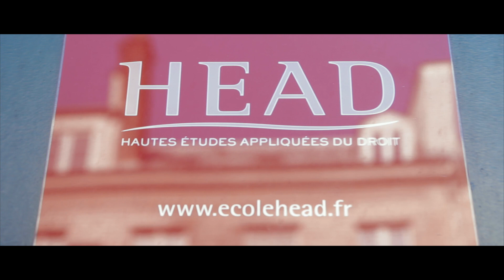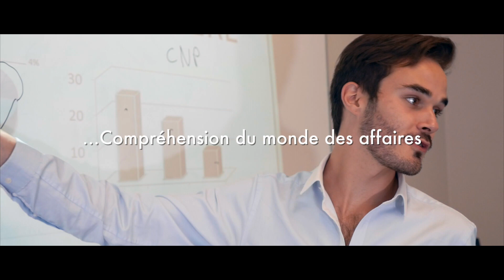HEAD : un tremplin vers les grands cabinets et entreprises internationales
Découvrez l'école HEAD : des formations axées sur la pratique du droit des affaires, un accompagnement personnalisé par un tuteur et l'accès à un réseau engagé de cabinets d'avocats et d'entreprises internationales.

Pratique, pluridisciplinarité et envergure internationale,  les clés du juriste de demain.